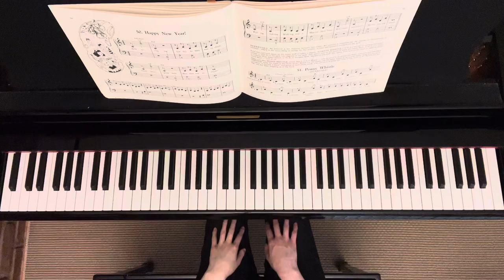51. Penny Whistle | The Leila Fletcher Piano Course Book One